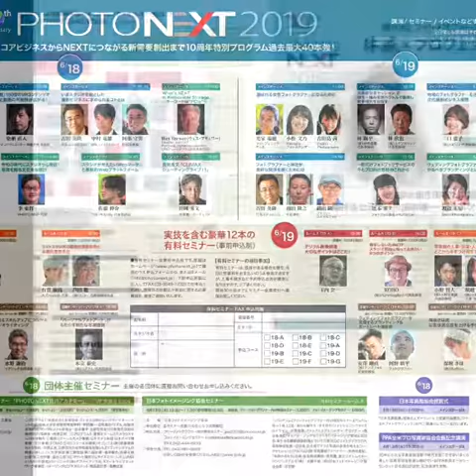Photo next 2019 japan photo show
"PHOTONEXT 2019", the largest professional equipment and photo seminar in Japan, for two days from June 18
Outlet outline ●

Corner position: Right inside the exhibition hall

Open: June 5: 10:30 to 17:00

　　　　　June 6: 10:30 to 16:00

* A costume corner has been set up in the outlet as a special project for the 10th anniversary.

※ The entrance restrictions may be imposed for the safety of all visitors.

※ Because the section is very popular, the waiting time for your account may be long.
2 019 years 6 May 18 (Tuesday)
・ 19th (Wed)
Professional equipment and full O Tosemi donor maximum scale of the event
List of Outlet Exhibitors (in alphabetical order)
● If you click the underlined company name, the contents of the outlet exhibition of each company will be displayed.

Aim Imai Co., Ltd.

Ichihara Sangyo Co., Ltd.

WIHT FACTORIES

Echo Design Office ECHO'S

Emu Lab.

Kimono Catalog

Cross One Corporation

Kenko Professional Imaging Co., Ltd.

Hongchang Corporation Limited Company

Yuto Co., Ltd.

Cytotron Japan Co., Ltd.

San Kyoto Co., Ltd.

Jetgraph Co., Ltd.

Takahashi Camera Co., Ltd.

Tachibana Co., Ltd. / Photo Studio Chareny

Tsukioka photo studio

Tokiwa Photography Co., Ltd.

Harley Corporation

Hakuba Photography Industry Co., Ltd.

Pro shop Toeido

Professional equipment dot com

Furuya Corporation

Propet Co., Ltd.

Marquis Inc.

Matsumoto Koro Type Kogeisha / Matsukoro

(Misc) luxury

Yamato Anniversary Co., Ltd.

Europaper Japan Co., Ltd.

Yoshimi Camera Co., Ltd.